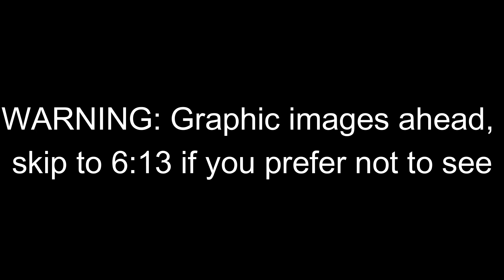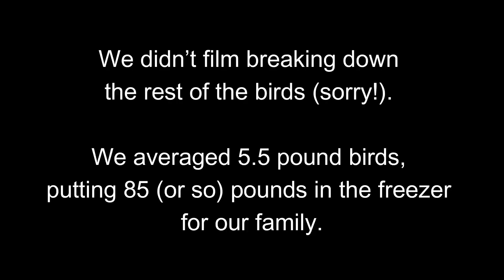Homestead Chicken Harvest - It's Butcher Day!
Instagram Hashtag

Kentucky Homestead
Cornish Cross
Meat birds
Butchering
Raising Meat
Home Processing
Harvest Homestead
DIY

Drop some love in the comments down below!